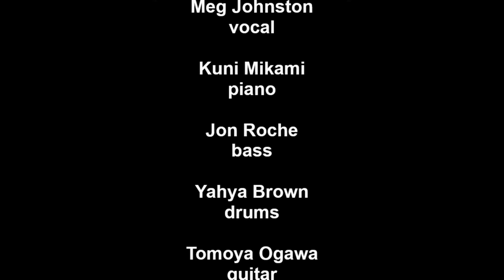Meg Johnston - Night & Day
Meg Johnston (vocal), Kuni Mikami (piano), Jon Roche (bass). Yahya Brown
(drums), Tomoya Ogawa (guitar)